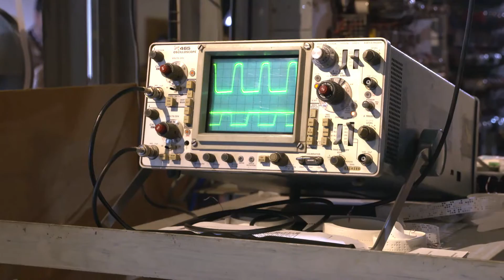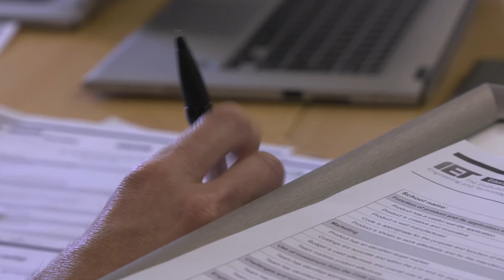The IET Faraday Challenge 2015/16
This year our Faraday Challenge Days have involved over 400 schools across the UK in our biggest season to date. Budding young engineers aged 11 and 12 have been taking up the task of coding their BBC micro:bit for a real-life application within a theme of their choice from Health, Sport, Travel and Home & Leisure. Each team of 6 students had to develop two products and at the end of the day pitch their final product to the judges.

The top five teams from the 2015/16 season will be going head-to-head at the National Final to win up to £1000 for their school. They will also have received an all-expenses paid trip to the event and tours/activities around Bletchley Park during the morning of this event.